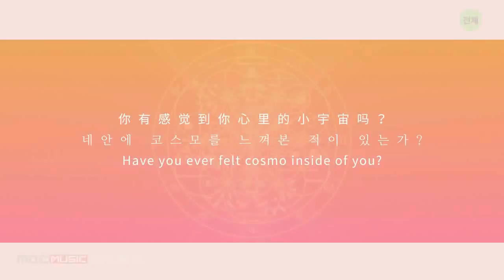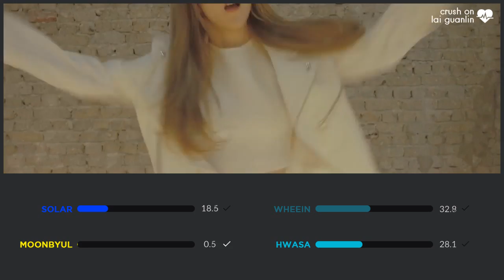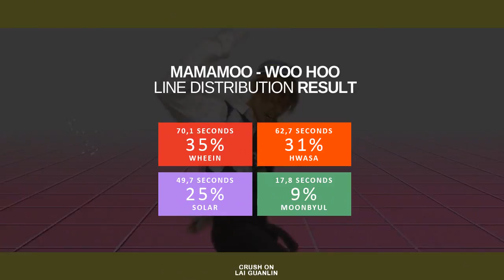MAMAMOO - Woo Hoo (Line Distribution)